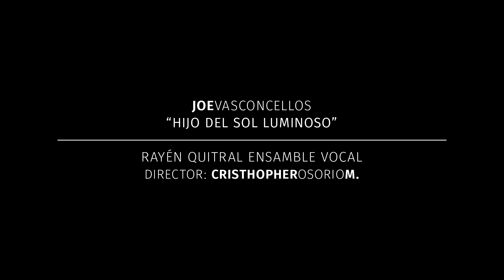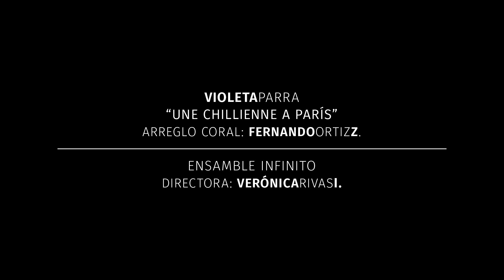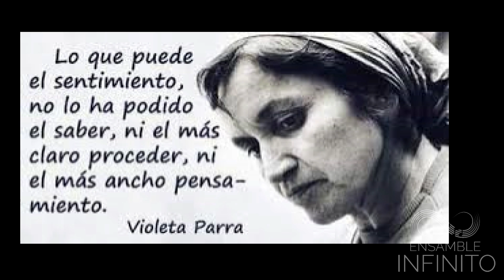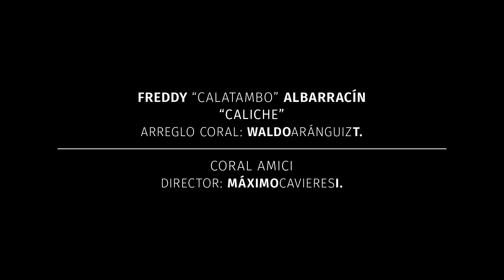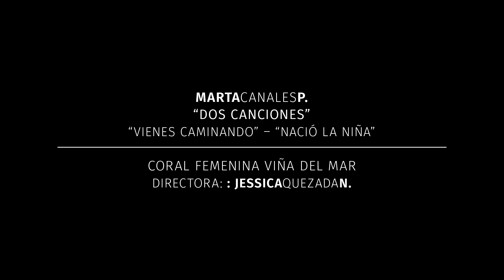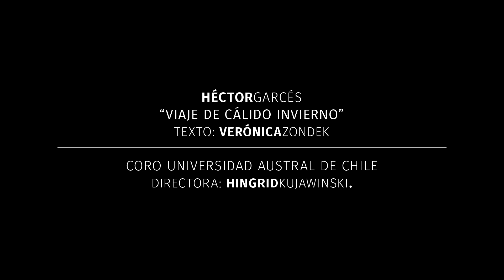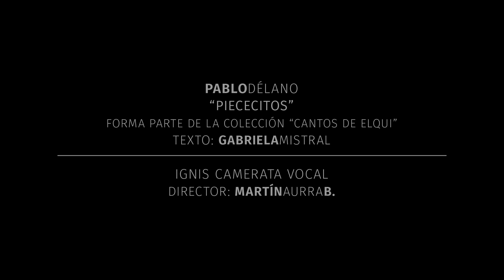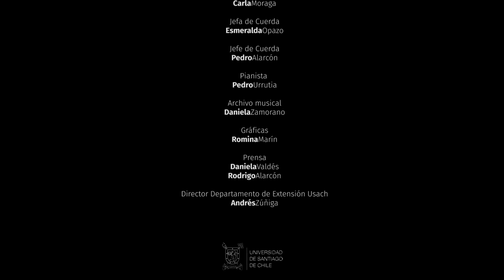Encuentro de Música Coral Chilena - Jornada I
Primera jornada del concierto virtual Música Coral Chilena Usach 2021, organizado por el Departamento de Extensión de la Universidad de Santiago de Chile (Usach).

Luego de una exitosa convocatoria abierta, el evento reúne a 18 agrupaciones de distintas regiones en torno a la música chilena.

Programación

Coro Sinfónico Usach – Dos ángeles (Sotomayor)
Ensamble Vocal Alicanto – Salmo N°1 (Leng)
Ignis Camerata Vocal – Piececitos (Délano)
Coro Universidad Austral de Chile – Viaje de cálido invierno (Garcés)
Coral Femenina Viña del Mar – Dos canciones (Canales)
Saphi Cuarteto Vocal – La jardinera (Parra / Child)
Ensamble Manifiesto – Plegaria a un labrador (Jara / Cerda)
Coro Estudiantil de Paredones – Arriba en la cordillera (Manns / Child)
Rayén Quitral Ensamble Vocal – Hijo del sol luminoso (Vasconcellos)
Ensamble Infinito – Une chillienne a París (Parra / Ortiz)
Coral AMICI – Caliche (Albarracín / Aránguiz)